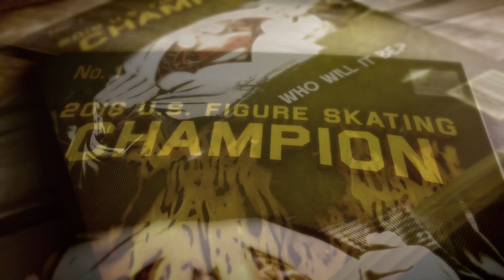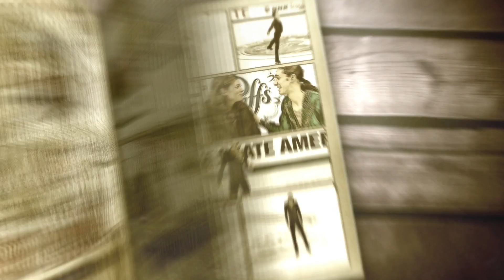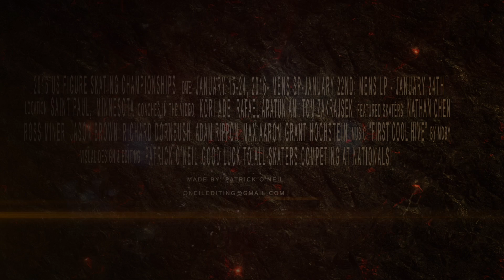2016 U.S. Men's Figure Skating Nationals comic book preview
A comic book-style preview video I made of the upcoming 2016 US Mens Figure Skating Championships in Saint Paul Minnesota.  The music is "First Cool Hive" by Moby from the Scream OST.